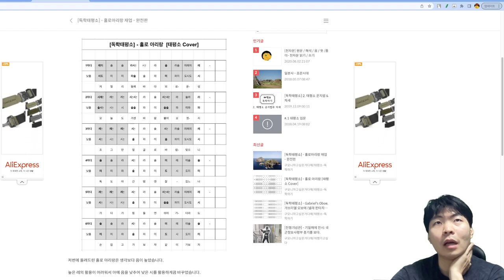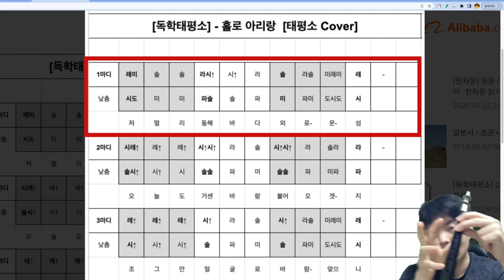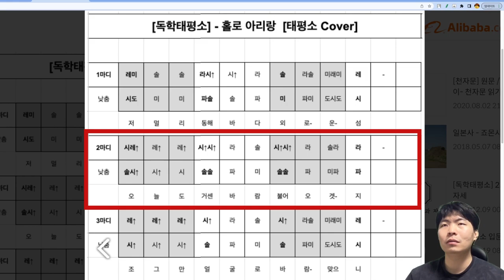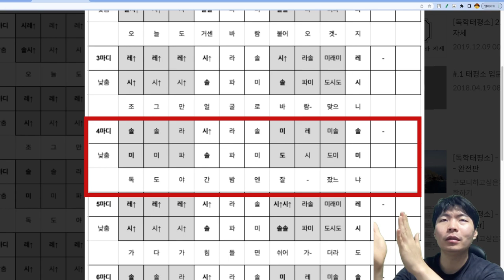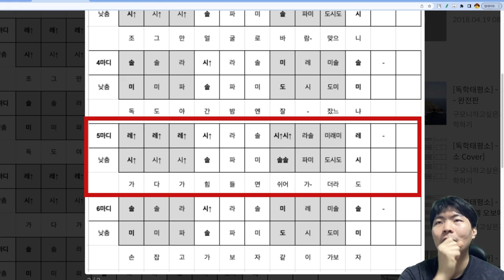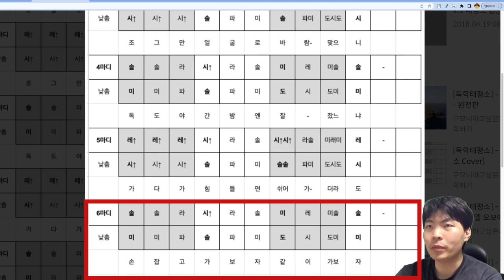[독학태평소] - 홀로 아리랑 [태평소 Cover]